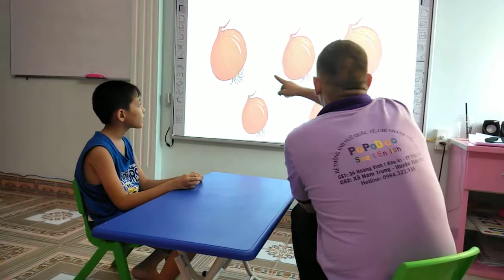Tô Bảo Quốc _ Tim _ Giraffe 03 _ 05062019